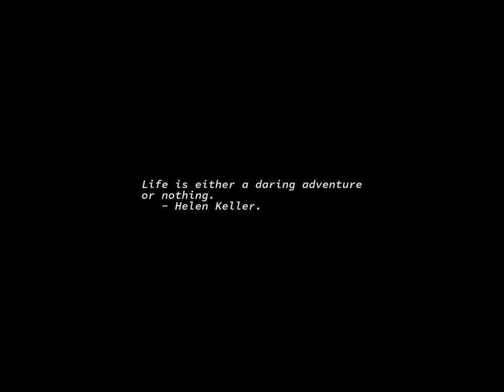Sunrise Time-lapse: Saturday, July 22, 2023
On this day:
   Wiley Post becomes the first person to fly around the world, 1933
   King's Birthday in Swaziland
   National Day in Poland

Today's random fortune, quote, or snark:
This wasn't just plain terrible, this was fancy terrible.  This was terrible
with raisins in it.
        -- Dorothy Parker